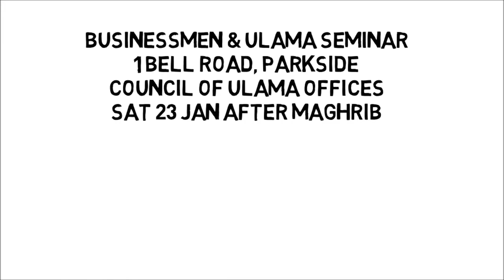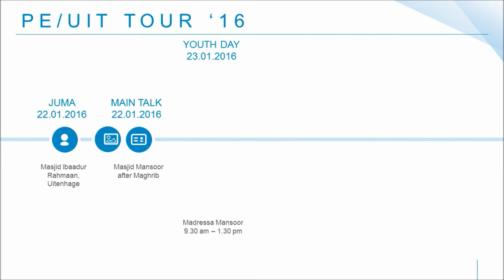Moulana Ebrahim Bham Port Elizabeth Tour 2016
Promo video for Moulana Bham's January 2016 tour to Port Elizabeth and Uitenhage, Eastern Cape, South Africa